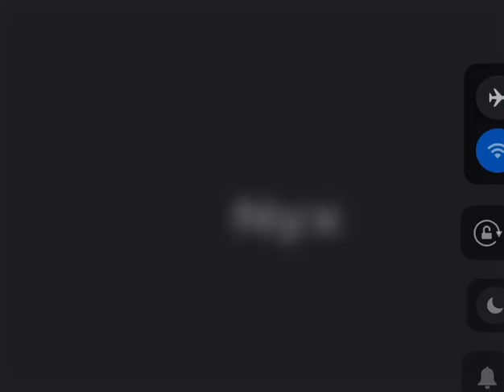random warrior cat dit! requests by violet creds in desc!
cred go to @NekoVocalNote